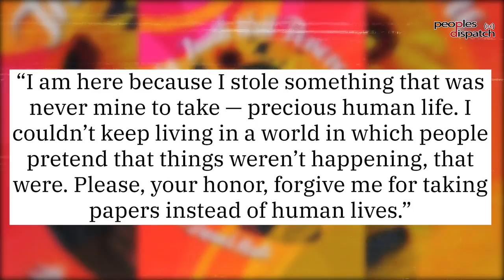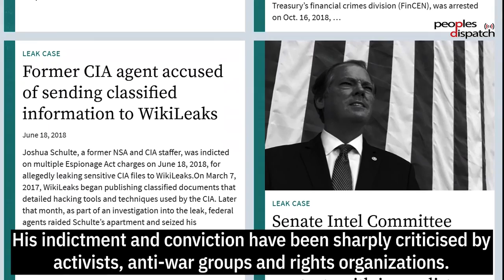Daniel Hale sentenced to prison for exposing war crimes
Drone warfare whistleblower and former National Security Agency (NSA) official Daniel Hale was sentenced to 45 months in prison by a federal judge.  Hale released a total of 17 documents, of which 11 were marked secret and top-secret. One exposed that during one five-month period of the operation, civilian casualties constituted over 90% of the victims of drone strikes.